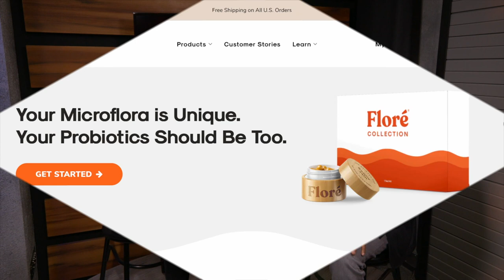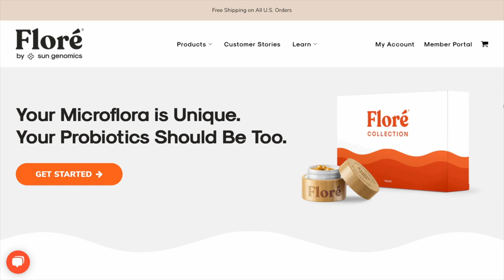The Importance of Gut Health with Sunny Jain Part 1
Host Trish Hunt talks with Sunny Jain, The CEO/Founder of Sun Genomic. He discusses the importance of gut health and what that means.